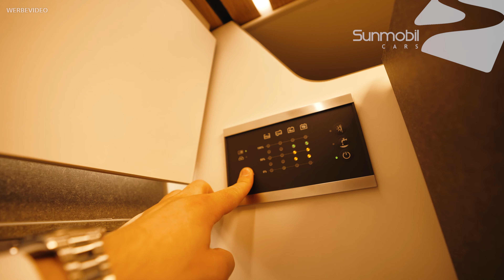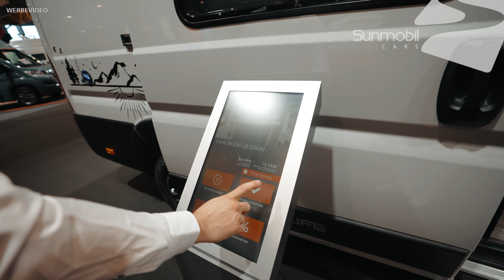Vanlife jetzt in Serie mit dem neuen Weinsberg CaraLife 630LQ | CARAVAN SALON 2023 Edition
Willkommen zu unserem aufregenden Vorstellungsvideo des Weinsberg CaraLife 630LQ! 🚐✨

Tauche ein in die Welt des Vanlife mit diesem geräumigen und luxuriösen Kastenwagen. In diesem Video nehmen wir dich mit auf eine ausführliche Tour durch den Weinsberg CaraLife 630LQ und zeigen dir alle beeindruckenden Features, die dieses Fahrzeug zu bieten hat.

Von der cleveren Raumnutzung über die modernen Annehmlichkeiten bis hin zur gemütlichen Einrichtung - der CaraLife 630LQ ist mehr als nur ein Kastenwagen, er ist ein Zuhause auf Rädern. Egal, ob du Abenteuer in der Natur suchst oder auf Roadtrip-Abenteuer gehst, dieser Van wird dich begeistern.

Unsere Tour führt dich durch das geräumige Wohnzimmer, die vollausgestattete Küche, das komfortable Badezimmer und natürlich das gemütliche Schlafzimmer. Du wirst auch die neuesten technologischen Innovationen entdecken, die das Reisen mit diesem Wohnmobil so angenehm machen.

Verpasse nicht die Chance, einen Blick auf den Weinsberg CaraLife 630LQ zu werfen und dich von seinem Charme verzaubern zu lassen.

oder

✔ Lieferung noch in diesem Jahr
✔ kostenloser Support  auch nach dem Kauf
✔ Noch mehr Freizeit, Freiheit  und LEBENSQUALITÄT
✔ FULL-SERVICE vom professionellen Vertragshändler
✔ Wir sind Ihr exklusiver KNAUS/ WEINSBERG Premium-Händler
✔ Wir sind Ihr exklusiver KNAUS/ WEINSBERG Servicepartner

UNSERE KONTAKTDATEN:

Lorenz-Braren-Straße 12
D-85229 Markt Indersdorf